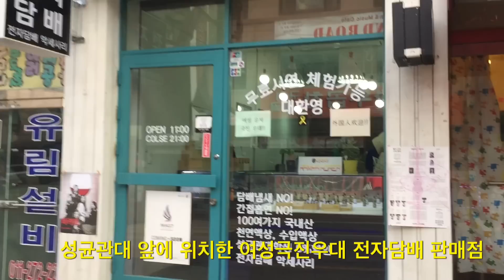우키는TV - 라미야 R2 전자담배[성균관대점] #215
이제 담배값이 오른다죠. 2000원이 올라가면 엄청난 금연자들이 발생할 것입니다. 정부에서는 전자담배가 몸에 안좋다고 그렇게 기사화하는데요, 저는 그냥
일반 연초보다 전자담배 피는것이 마음 편하다고 생각됩니다.
다양한 맛과 향이 있는 전자담배가 연초보다 몸에 더 안좋다고 하면 그냥 끊으시는게 현명하죠.
이번에 소개할 공간은 대학로 성균관대점 전자담배 가게를 리뷰합니다.
우연히 찾아들어갔지만, 우연히 꽃다운 소녀가 전자담배에 관한 친절한 설명과
시연을 추천해드렸는데요, 외로운 남자분들중에 담배 끊고 싶다고 하시면,
이곳에서 전자담배 한번 구매해보세요.
보통 성균관대 학생들 제외하고는 절대로 할인을 해주지 않지만, 우키는사람들
리뷰영상을 보고 왔다고 하시면, 사은품 내지 5%이상 할인을 해준다고 합니다.
특히나 라미야 전자담배는 제품품질 또한 뛰어나다보니, 지금까지 전담으로 잘 사용하고 있습니다.
과연 여러분들은 4500원으로 담배를 피실건가요? 아니면 전자담배로 교체하실까요? 아니면 아예 금연을 할까요?
선택은 여러분들의 몫이지만, 성균관대점에 있는 라미야 전자담배 시연 겸 이쁜것같으면서 뭔가 애매하지만 매력이 넘치는 그녀가 있으니, 꼭 우키는사람들보고 왔다고 해보세요. 더욱 더 친절하게 맞이해줄것입니다.
이렇게 길게 쓴 이유는, 홍보해주면 가죽으로 된 목걸이를 준다고 해서.
열심히..홍보. 훔..저는 언제나 모든걸 진실되게 합니다.
암튼 2014년도 이제 다 갔네요.
2015년에는 멀쩡하거나 막장이거나 더 성숙한 영상으로 발전하겠습니다.

주소 - 서울특별시 종로구 명륜3가 53
도로명 -  서울특별시 종로구 성균관로 31
전자담배, 액상 판매.평점 10.0 | 26명 평가하기 라미야 대학로점

성균관대학교 서울, 바로 옆에 있습니다.